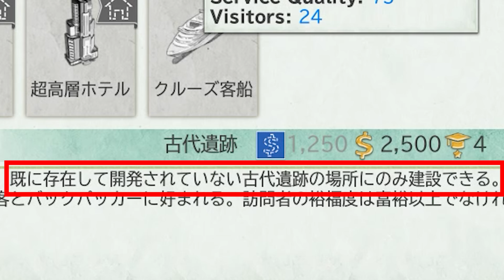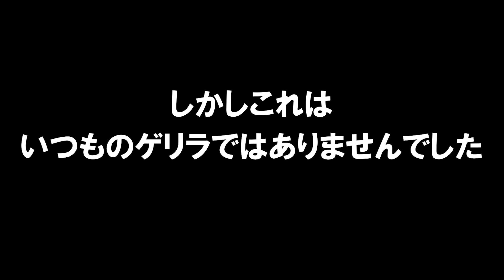【Tropico 6】実況#14 過去最大規模の反乱軍がトロピコを襲う【トロピコ6】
南の島の大統領となって独裁する都市開発シミュレーション「Tropico 6」を実況プレイしていきます。
まったり独裁してたら、大反乱が発生しました。まったり独裁してただけなのに。超ピンチ！

00:00 イントロ
00:47 観光客を誘致したい
05:29 原子力発電所の建設
06:11 ゲリラ VS 戦車
08:11 原発完成
08:57 ホームレス対策
09:50 島を渡る橋
10:59 トンネル開通
11:47 布告「古き良き日々」
12:36 大反乱、勃発
14:56 予知した
16:52 戦車の勝利
18:00 住宅追加
18:58 原発、稼働
21:02 変電所で全島をカバーする
22:28 雇用確保のための工場建設